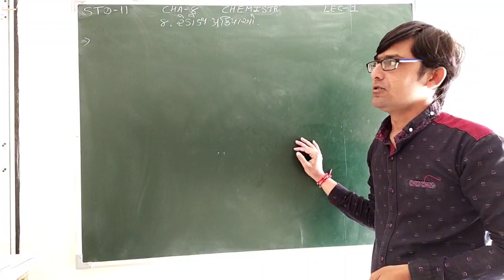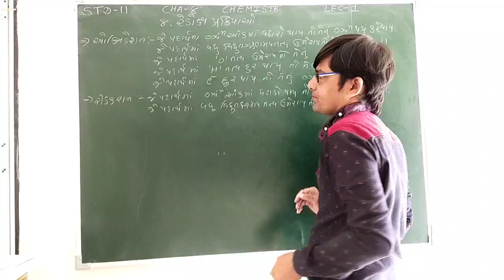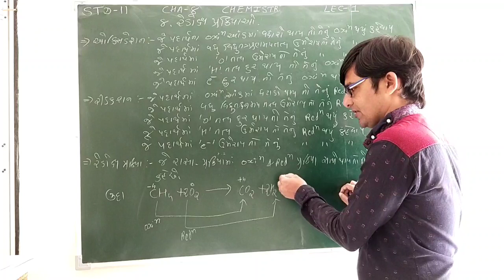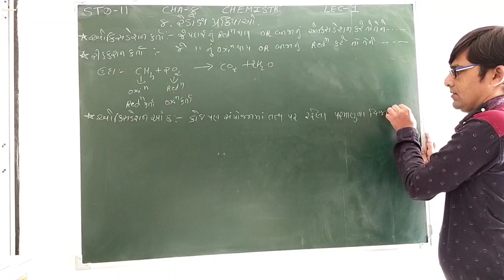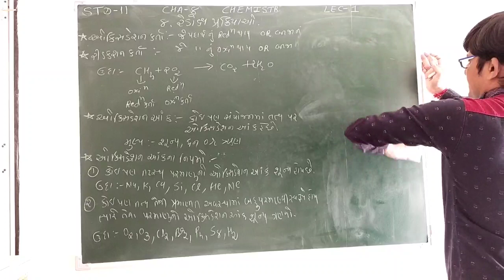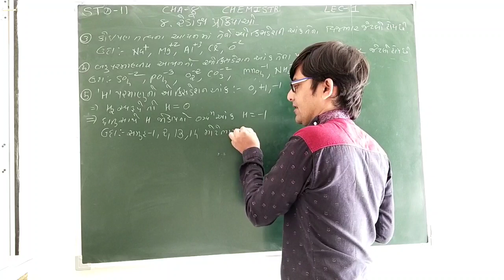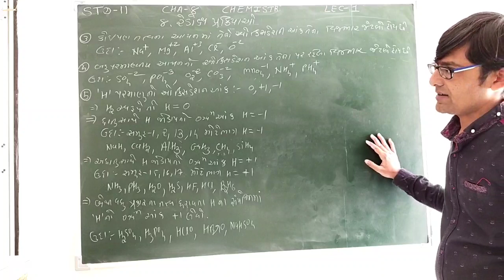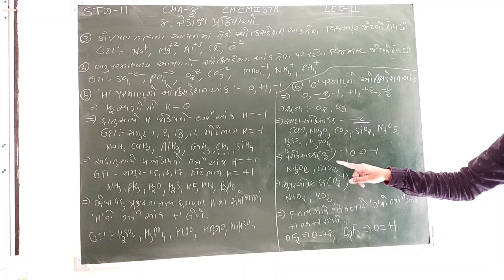STD-11 CHA-8 CHE LEC-1